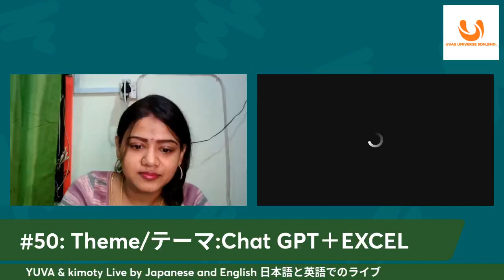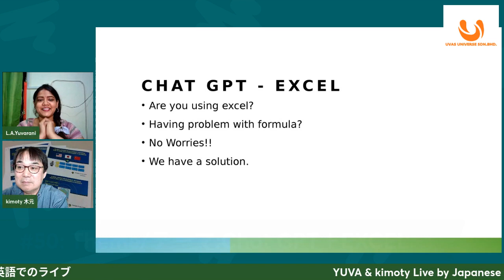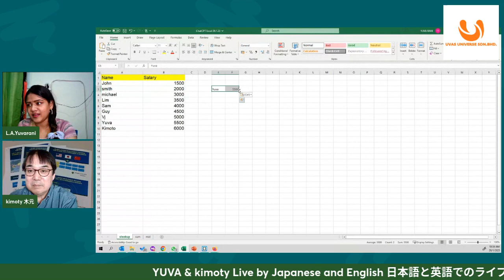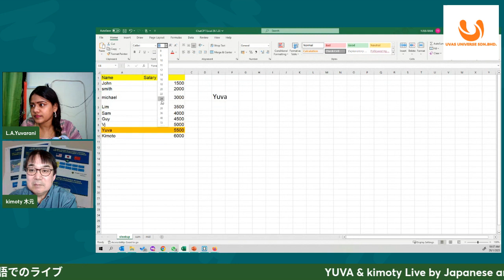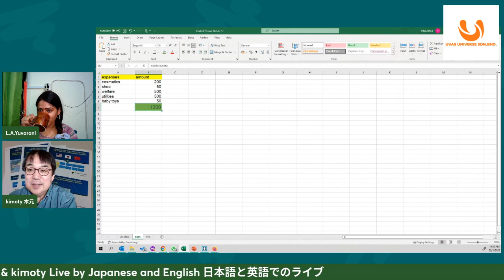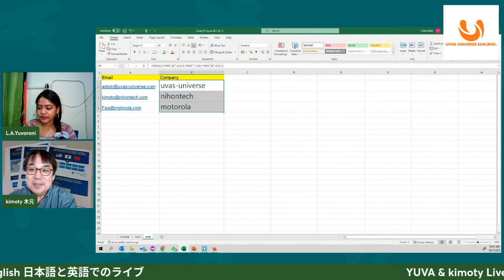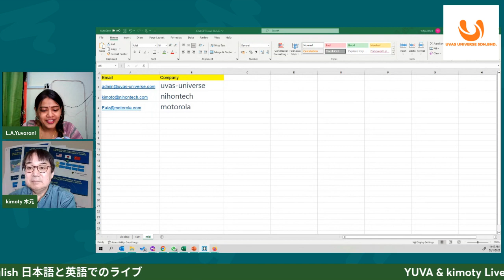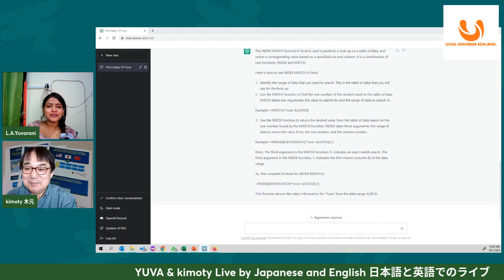Chat GPT + Excel Formula (in Japanese & English)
Chat GPT is an online AI chat platform that answers all our queries.
Are you an Excel user but having trouble finding formulas? We have the solution at ChatGPT. Excel formulas can be obtained from ChatGPT.
career opportunities, motivational quotes and more.
I’m looking forward to seeing you join in the fun on our community.